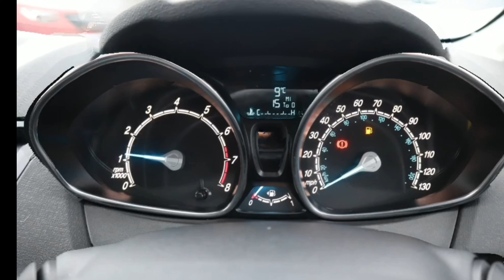BJ16 YCB Ford Fiesta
|| FANTASTIC EXAMPLE OF A FORD FIESTA || VERY CLEAN INSIDE AND OUT || RADIO CD PLAYER WITH AUX INPUT || SERVICED AT 4M 2K 4K 7K 9K 11K 13K 16K 20K|| CARED FOR BY TWO FORMER KEEPER || HPI CLEAR ||. This vehicle is offered to you from Autopark UK - The UK's Best Value Car & Van Supermarket. This vehicle has been carefully selected by a member of our experienced buying team for good overall condition and excellent value for money. Autopark UK has signed the AA Dealer promise, meaning this vehicle has undergone/will undergo a multipoint inspection. Extended 12 month extended warranties (nationwide cover) are available from only £249. This vehicle also comes with 12 months AA roadside assist cover. Finally we offer a range of comprehensive finance packages that can be tailored to suit your needs, regardless of your credit history - interest rates start at just 9.9%. Nationwide Delivery is also available at very competitive rates. or call our sales desk on 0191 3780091.